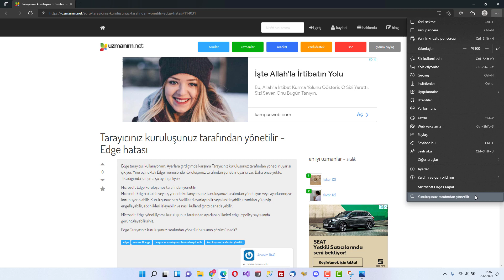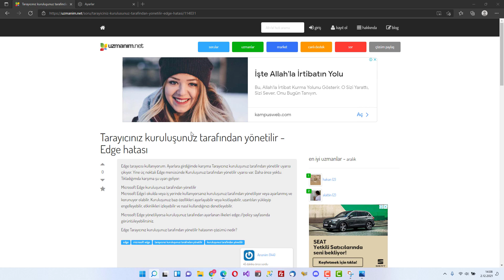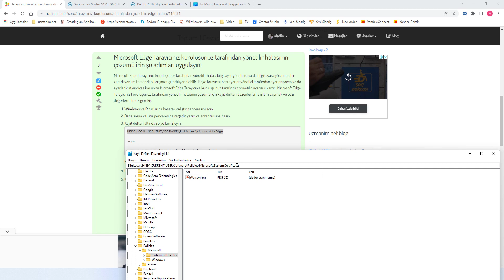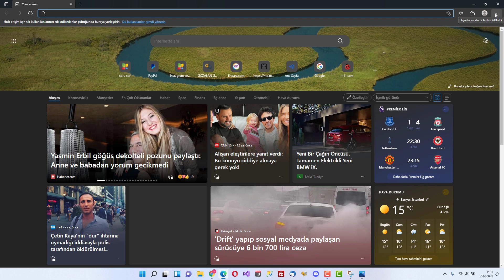Edge Tarayıcınız kuruluşunuz tarafından yönetilir hatasının çözümü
Microsoft Edge Tarayıcınız kuruluşunuz tarafından yönetilir hatasının çözümü videosunda ayarlarda ve Edge menüsünde karşımıza çıkan kuruluşunuz tarafından yönetilir hatasının nasıl çözüldüğünü anlatıyoruz.

Kuruluşunuz tarafından yönetilir uyarısı sistem yöneticisinin yapmış olduğu bir kısıtlamadan yada yüklemiş olduğunuz bir eklentiden kaynaklanabilir.  Bu durumda bazı işlemleri yerine getiremeyebilirsiniz.

Kayıt defteri üzerinden yapacağınız bazı silme işlemlerinden sonra Edge kuruluşunuz tarafından yönetilir hatasından kurtulabilirsiniz.

Track: Sweet Talks by Limujii